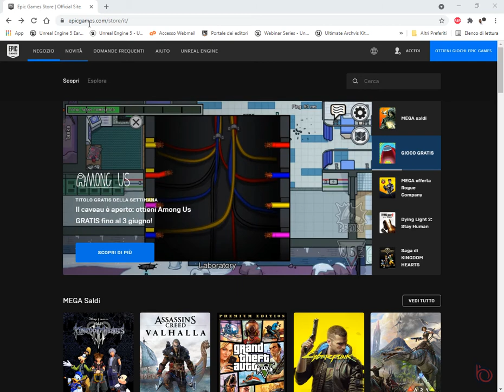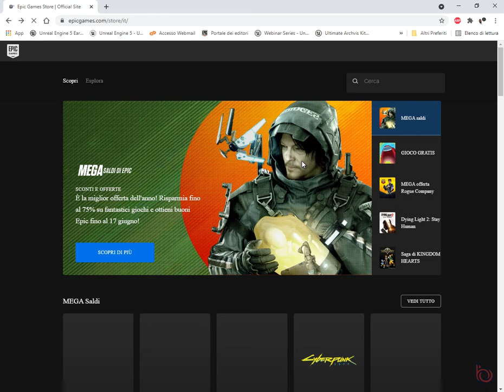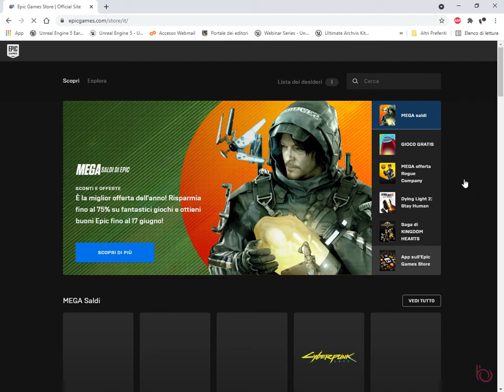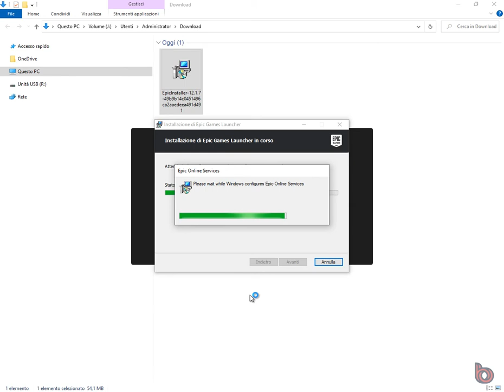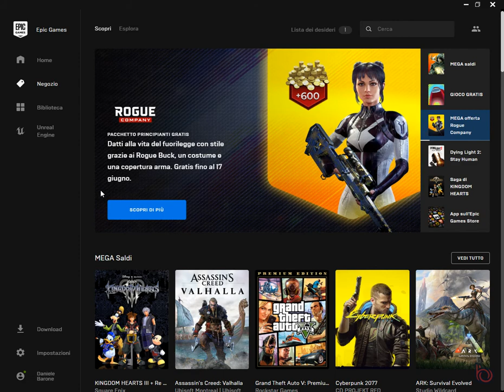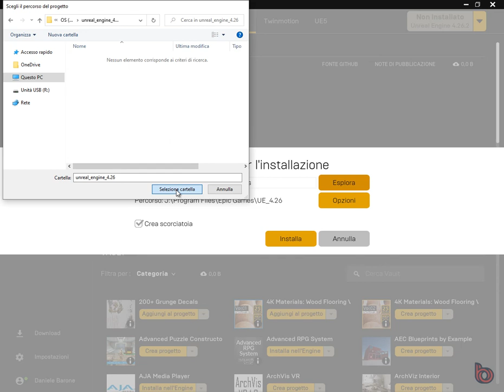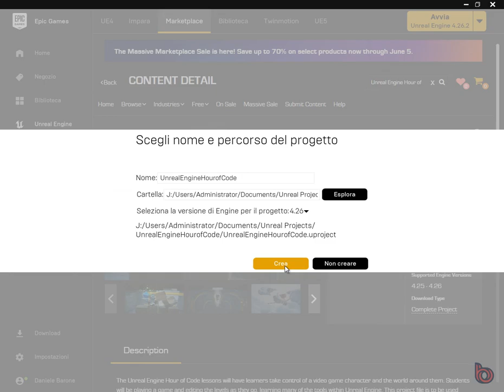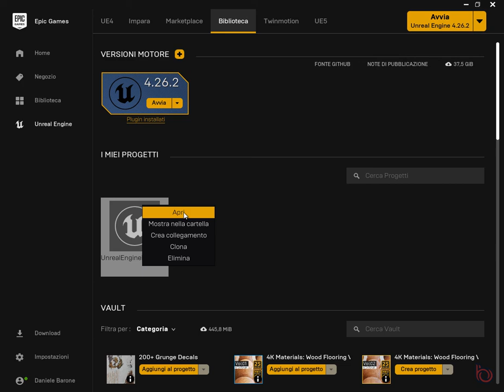Scaricamento e installazione Unreal Engine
Descrizione per poter scaricare e installare Unreal Engine.
Segui il canale Discord per rimanere aggiornato sulle novità realtive a Unreal Engine: